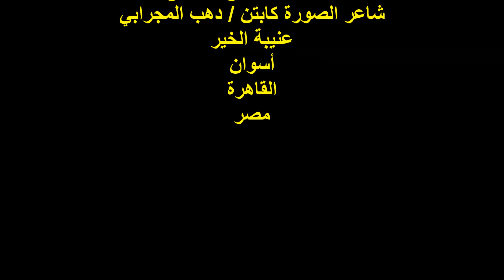ندوة صالون صوت مصر/الشاعر والزجال/أ/مرسي محمد/الجمعة1/12/2023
أمسيةٌ ثقافيةٌ